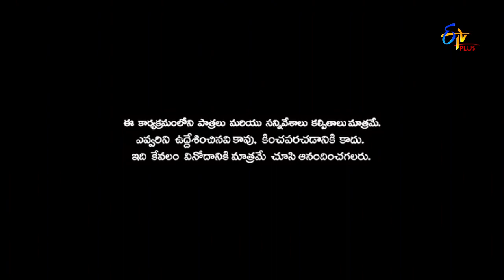Patas | Balveer Singh Performance | 24th July 2018| ETV Plus